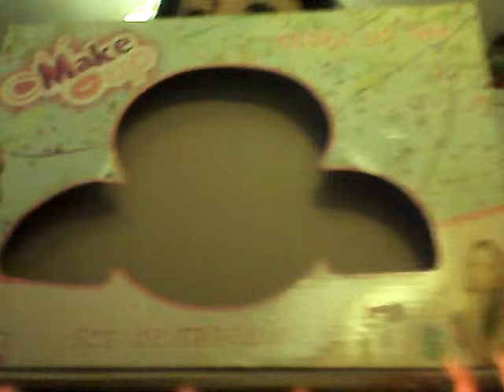2 de Janeiro de 2018